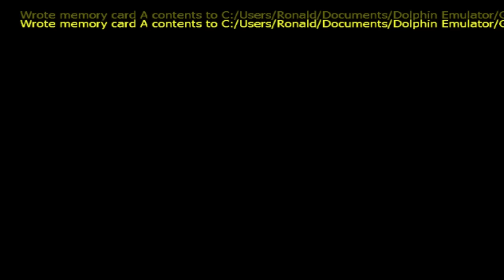SPOOKY GHOSTS - Super Mario Sunshine #5 - Lame Arcade (Ft. Ronald/HetGamePortaal)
Ben je bang voor spoken?

Vind je deze game lame of positief? Laat het ons weten! Raad eventueel een game aan die wij moeten spelen! En misschien spelen wij jou game in een Lame Arcade!